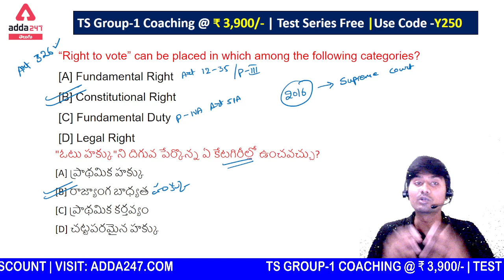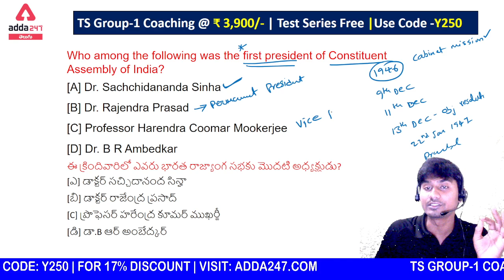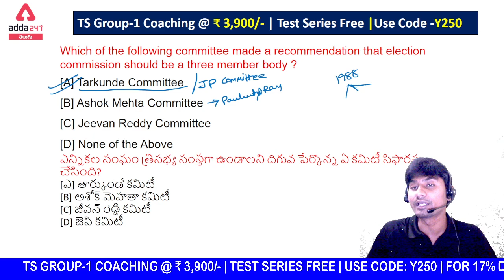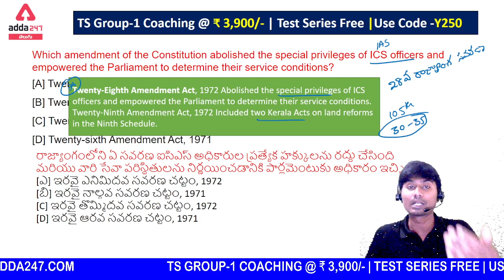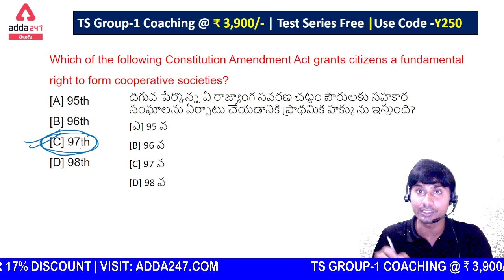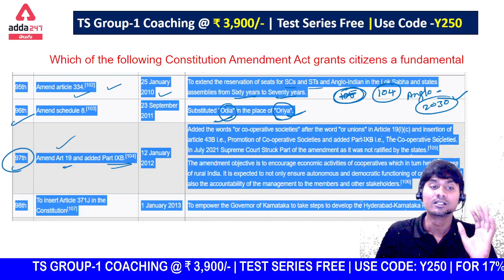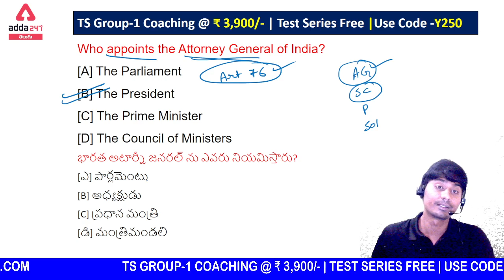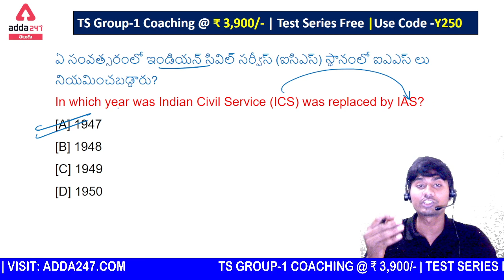TARGET TSPSC GROUP 4 | TSPSC MOST EXPECTED GS MCQ | DONT MISS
Telangana Police Physical Training Center in Hyderabad | Complete Batch By Adda247
Telangana Police Physical Training Centre and Online Live Classes | Complete Batch By Adda247
Telangana High Court Online Coaching Live Classes | Batch 2.0 By Adda247